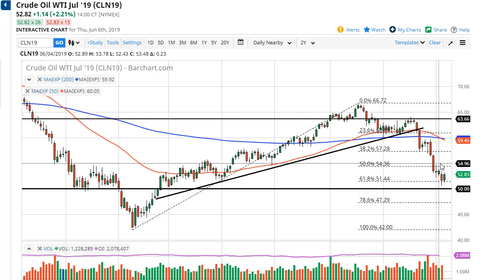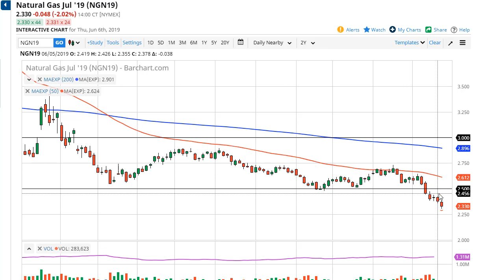WTI Crude Oil and Natural Gas Forecast June 7, 2019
The WTI Crude Oil market rallied a bit during the trading session on Thursday, showing signs of life at the 61.8% Fibonacci retracement level. That being the case, we have broken above the $52.50 level, and as a result it’s possible that we could even bounce to the $55 level. However, with it being the jobs number Friday, just about anything is possible at this point. The $50 level underneath should offer support though, so short-term pullbacks might be buying opportunities. A breakdown below that level would probably unwind this market rather drastically. In general, I think we are oversold so perhaps we are trying to find a bit of a base now. A strong jobs number could turn this thing around as well, as perhaps it could show that there will be more demand.